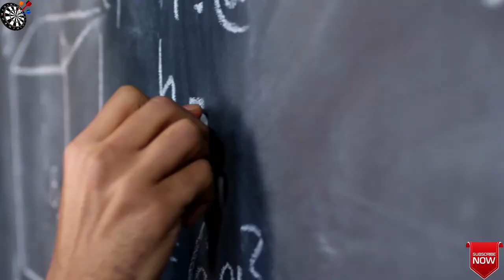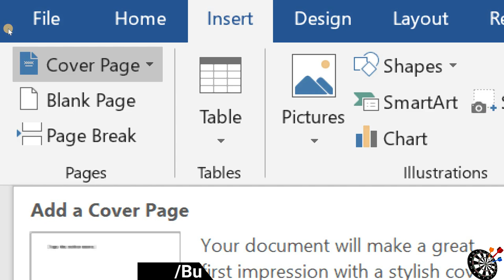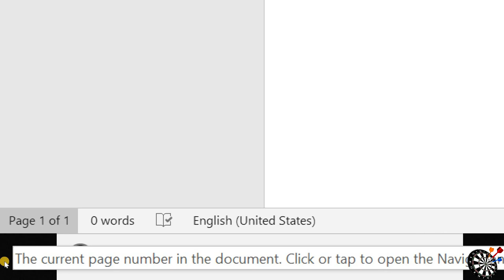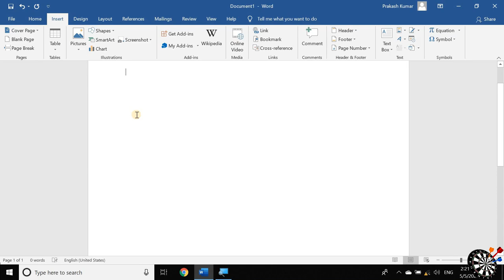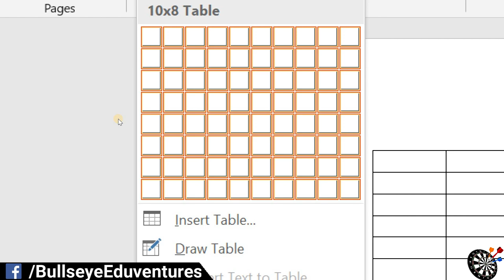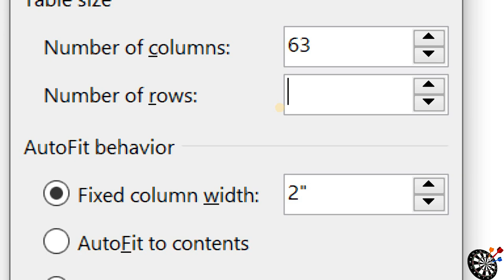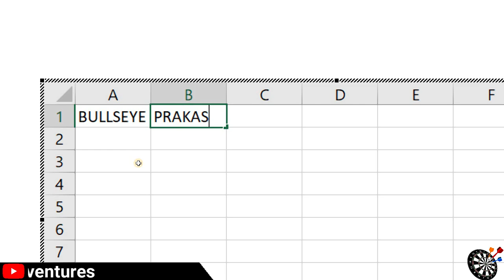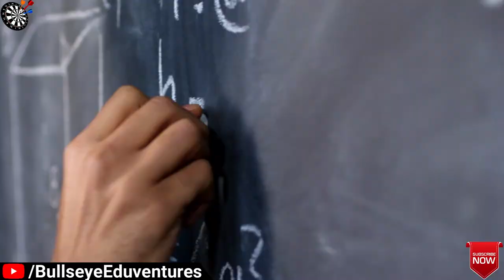MS Word 2019 - Lecture 6 l How to use page and table block in Insert Tab | Bullseye Eduventures.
In this Video you will learn about page and table block in insert tab of MS office 2019 course. Stay with us, because we will provide video tutorial course about MS office 2019 course continuously.

oday there is immense need of practical education in our country. In order to do so, we have taken an initiative to convert bookish education in practical one.  we started this experiment from a small district Sitamarhi (Bihar) and just in the field of Computer Science... And what's the result ? See yourself
Address :- 1st Floor, Navin Market, Near Town Thana, Mahanth Shah Chowk, Sitamarhi, Bihar - 843302, India.
Bullseye Eduventures is an active NGO working for social welfare. Bullseye Eduventures educates thousands of poor people every year. Specially our main agenda is to provide eco-system for practical education.  we provide best education and facility.